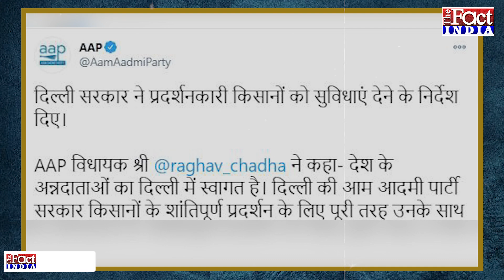Farmer Protest Update: Delhi में प्रदर्शन करने की मिली अनुमति,लेकिन सिंघू बॉर्डर पर ही डटे हैं किसान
Farmer Protest Update : Kissan Bill 2020 के खिलाफ Protest कर रहे किसानों को Delhi में प्रवेश करने की मंजूरी मिल गई है…उन्हें Delhi के बुराड़ी इलाके में निरंकारी मैदान में विरोध Protest करने की अनुमति दी गई है….Farmers का एक गुट इस बात पर अड़ा है कि सरकार का कोई नुमाइंदा उनसे बॉर्डर पर आकर बात करें….